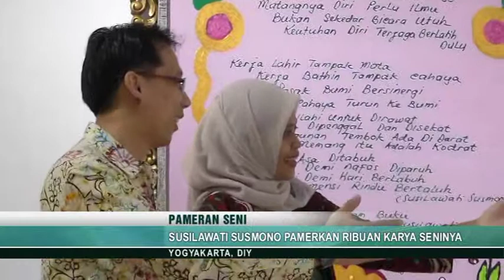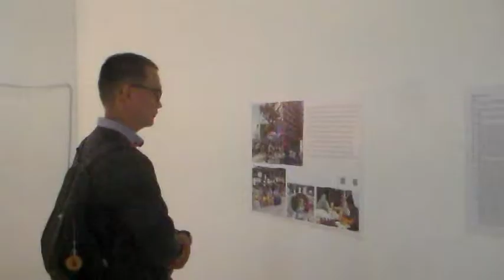SUSILAWATI SUSMONO PAMERKAN RIBUAN KARYA SENI - JOGJA TV